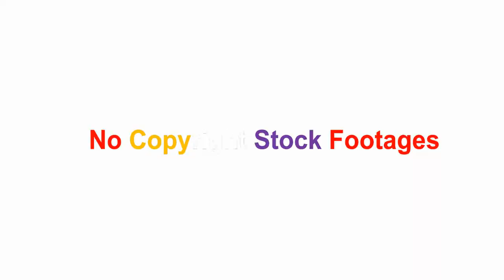Sea Wave, No Copyright Stock Footages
1.  If you have a Vlog and want to include one or more of our video clips.
2.  If you run a free to watch Tutorial channel and want to use our clips for demonstration purposes.
3.  If you want to use our clips for your short film.
4.  If you want to include our clips for your Music Video, must not be subject to any Content ID service (video).
5.  Always provide credits to our channel and if in doubt, always ASK before using our footage and we will help you.

RE-UPLOADS. Some examples:
1.  Upload any of our video clips “as is” to Youtube or any other website.
2.  Upload any of our video clips out of context of your own creation.
3.  Use the footage for COMMERCIAL purposes is NOT for FREE. That includes:
4.  Anything supporting advertising, promotion or endorsement of any service, product, company or organization.
5.  If you or anyone else is making money of the final product (video) containing our footage. That includes creating videos for your clients using our footage; paid editing service for your clients using our footage.

  ==RESALE==.
 Some examples:
1.  Sell it as “stock footage”.
2.  You cannot use it to create “gigs” on FIVERR.COM, using our footage partially or entirely, to promote and/or sell your services to buyers.
Thanks!
"Hero Amir"
 "sundarban films"
"sundarban sahityasansad"
"amir hero
" sundarban
"No Copyright"
"Video Animated Background"
"Green Screen Background"
"Motion Graphics"
 Ncsf
 No Copyright Stock Footage,